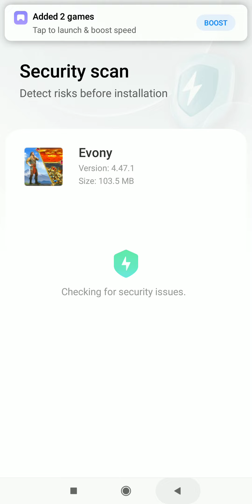find the difference between two kids game#